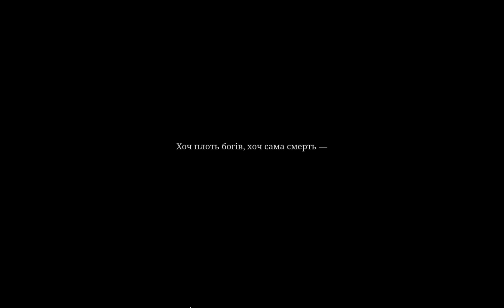Lords of the Fallen №1 Хто здолає БОГА?! | Проходження українською мовою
Всім привіт!) Вітаю вас на проходженні українською мовою Lords of the Fallen - рольовому екшені в жанрі темного фентезі.